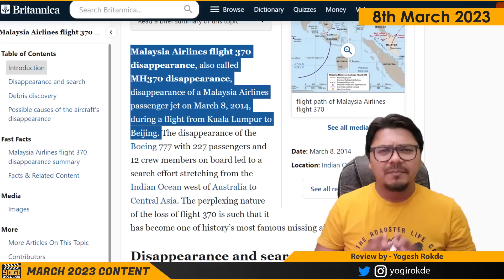March me Dhamaka hone wala hai! Upcoming Movies in March 2023 | Yogi Bolta Hai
Upcoming movies in march 2023
Upcoming Movie and Series in march 2023
Upcoming Series in march 2023
Upcoming Content in March 2023